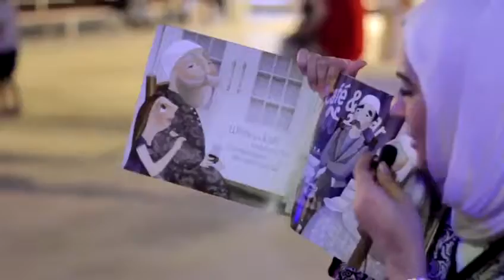Marassi Al Bahrain Gerga’oon 2017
الشكر الجزيل لتشريفكم بزيارتنا في مهرجان مراسي البحرين للقرقاعون. أملين انكم قد اسمتعتم بالفعاليات ، كما و نتطلع قدماً ان نراكم في المناسبات القادمة .

Throwback from last Thursday – Thank you for all those who joined us at our Gerga’oon Event! Hope you enjoyed it and looking forward to seeing you all at our next events!